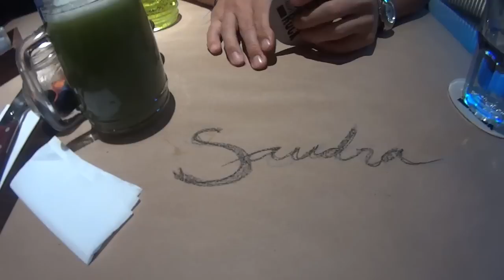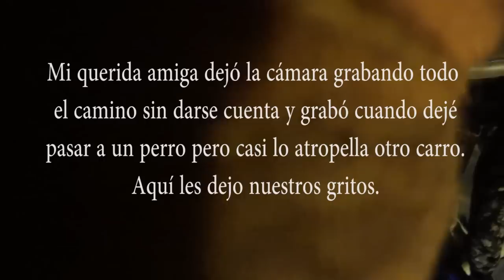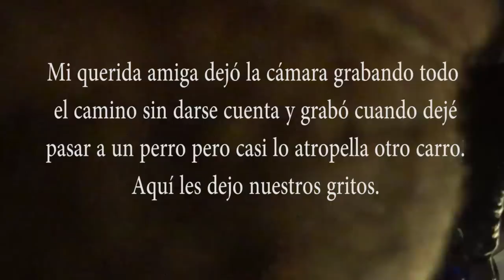Me mudo/salida con BF/Cumple de mi amigui vlog#5